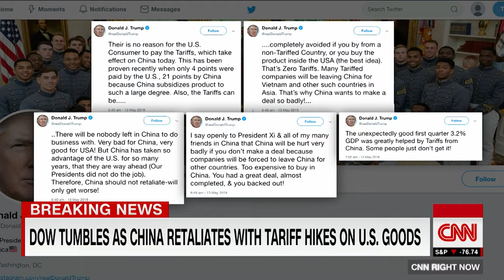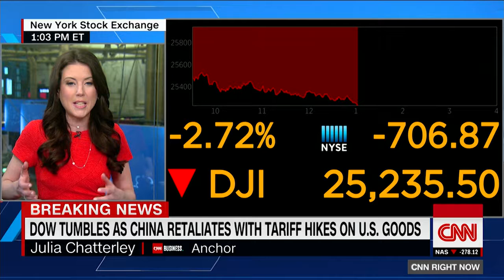Farmer calls out Trump: Why aren't more people outraged?